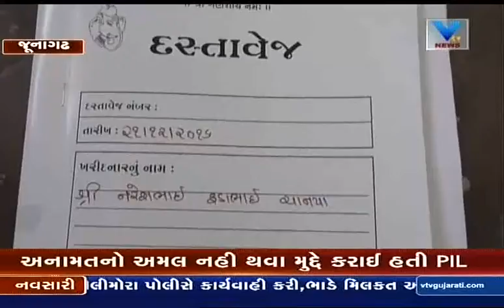Impact of Demonatisation on Junagadh Real Estate Market | Vtv Gujarati